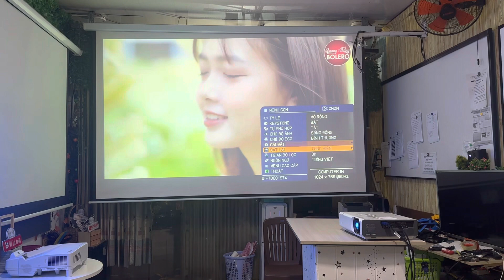Tuyệt. Vời máy chiếu ngoài trời độ sáng cực cao 5500 Ansi lumens Hitachi CP-X5550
Chuyên Gia Máy Chiếu Tư vấn máy chiếu & màn chiếu
Máy chiếu Giá rẻ cho quán Café, nhà hàng, lớp học, văn phòng cty Sửa chữa & cho thuê chuyên nghiệp

HCM:  Mr San 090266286 Mr Hà 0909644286 Mr Toàn 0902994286 Mr Phúc 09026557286

Hà Nội: 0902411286 Ms Thuý 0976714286 Mr Nam 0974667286 Mr Đạt

Bình Dương: 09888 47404 Ms Hồng 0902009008 Mr San
Hitachi x5550
Máy chiếu ngoài trời